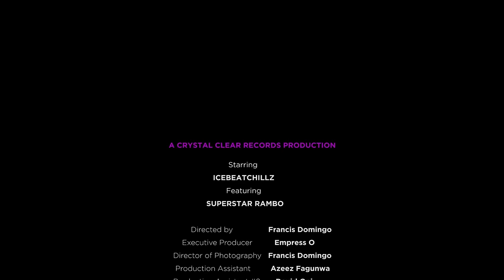IceBeatChillz - Special Attention (feat. Superstar Rambo) - The Performance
IceBeatChillz "Special Attention" The Performance

Directed by Francis Domingo
Director of Photography - Francis Domingo
Creative Direction and Concept by @dom.merc
Executive Producer: Empress O
Gaffer - TeeKay
Production Assistant - Azeez Fagunwa
Wardrobe Styling - @dom.merc
Color: Francis Domingo
Edited by: Francis Domingo
Label: Crystal Clear Records

Follow IceBeatChillz –